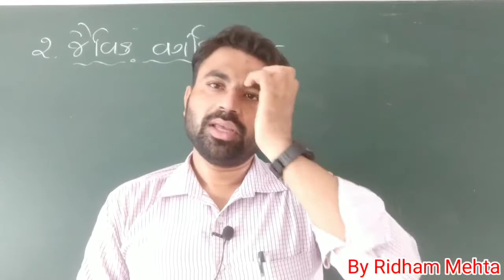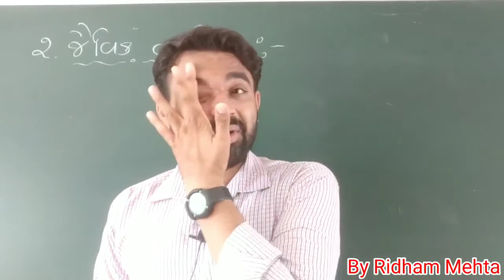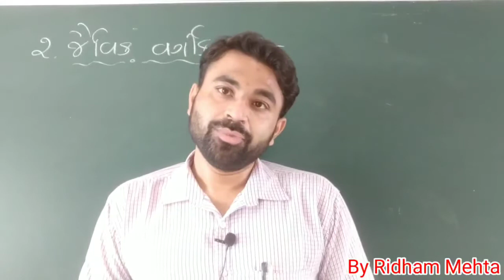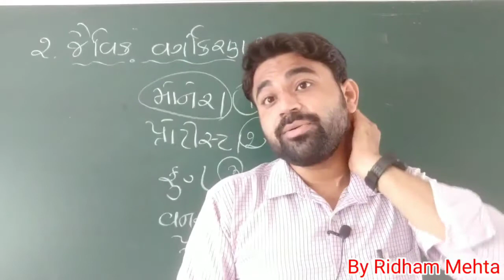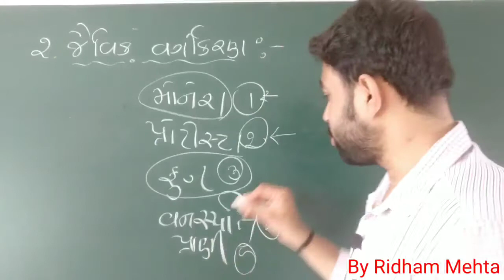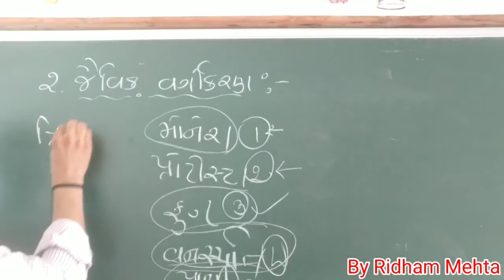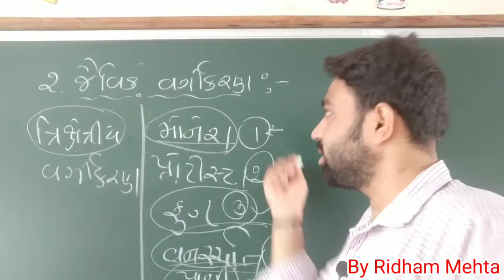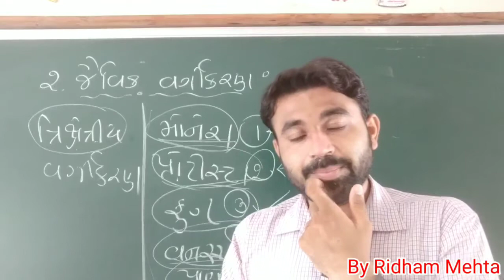Std.11 Biology | જૈવિક વર્ગીકરણ | પ્રસ્તાવના અને ત્રીક્ષેત્રીય વર્ગીકરણ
Std.11 Biology Chapter 2
જૈવિક વર્ગીકરણ
પ્રસ્તાવના અને ત્રીક્ષેત્રીય વર્ગીકરણ